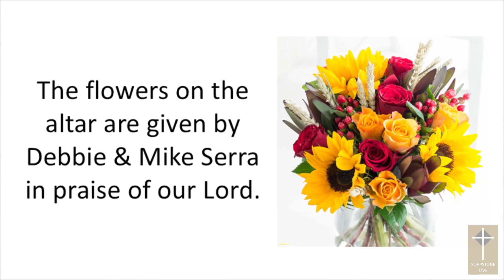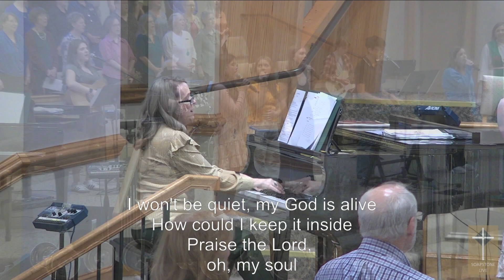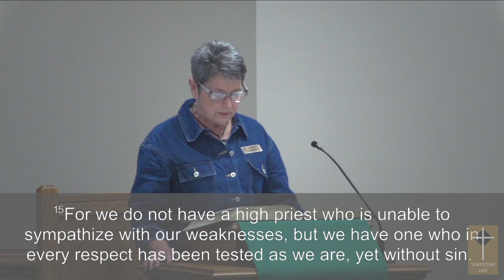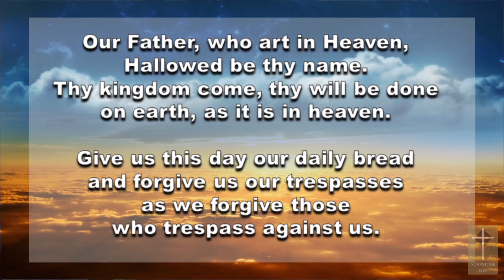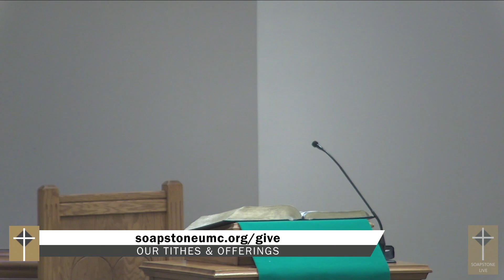Soapstone UMC 11:00am Service, October 13th, 2024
10/13/24 - **Due to an internet outage in the sanctuary, the 11AM service live stream was cancelled.**

The service will be uploaded as a video recording that afternoon once internet returns.